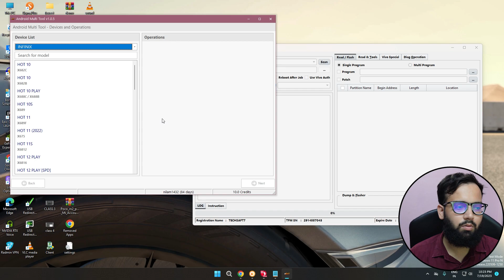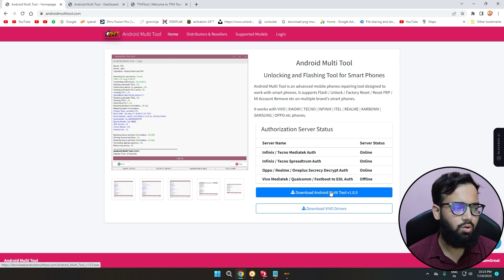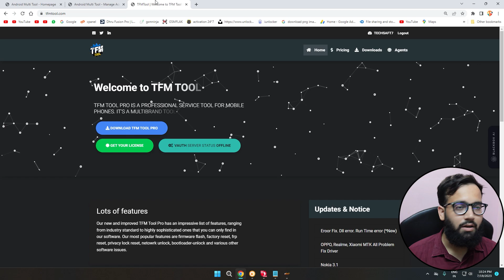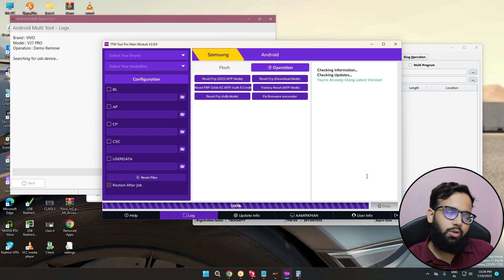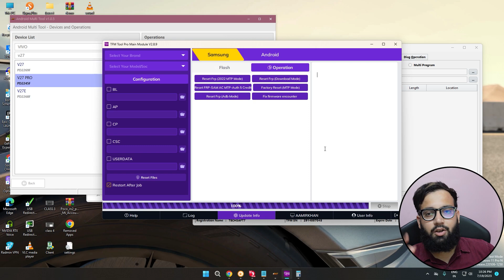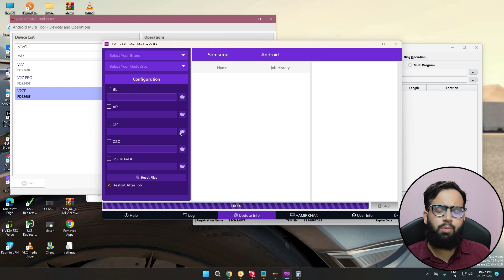How To Unlock Vivo Lattest Model - Android Multi Tools VS TFM Tool Pro 📱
Android Multi Tools VS TFM Tool Pro